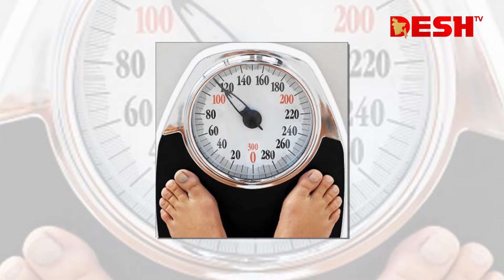দীর্ঘ সময় না খেয়ে থাকলে কি ওজন কমে? | Weight Control Fact | Desh TV Lifestyle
»» About DeshTV

»» Office Address:
42, Shaheed Sangbadik Selina Parveen Sarak, Malibag 1217 Dhaka, Dhaka Division, Bangladesh